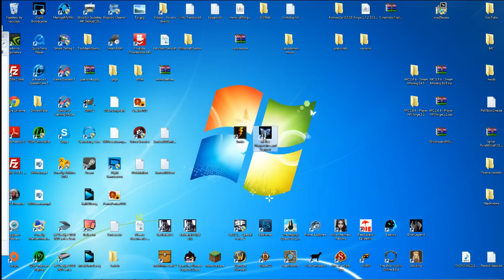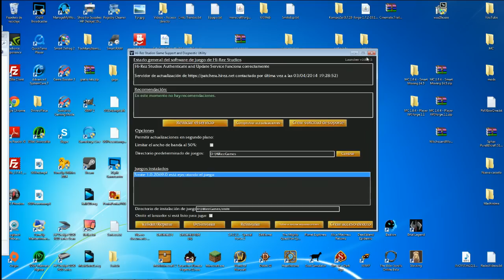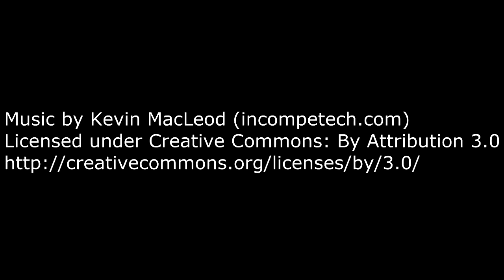No arranca. Lag. Me da tirones. Problemas y Soluciones de Smite Game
Si Smite te da tirones, no carga, da problemas,etc. Tal vez os puedan servir estas explicaciones.
Espero que os ayuden a los que tengáis problemas con Smite.

Si tenéis dudas podéis encontrarme de L a V de 20 a 23 hora española en :